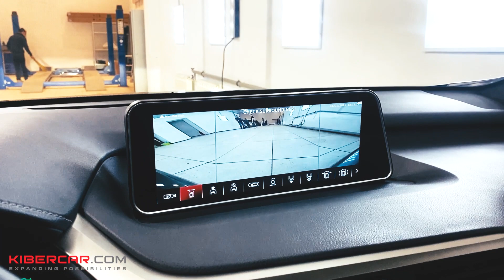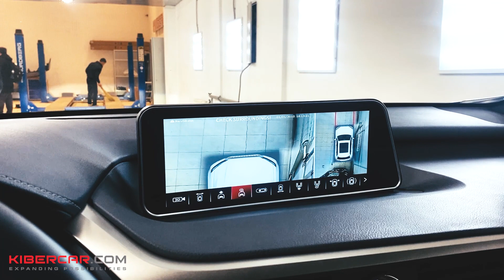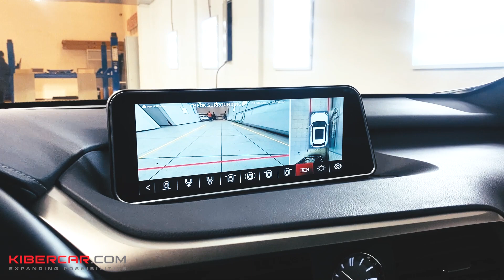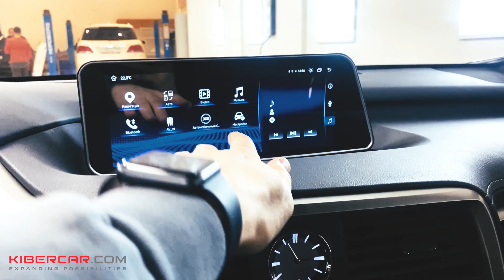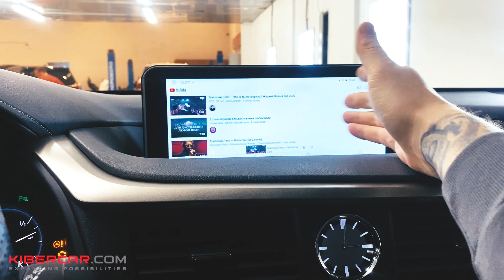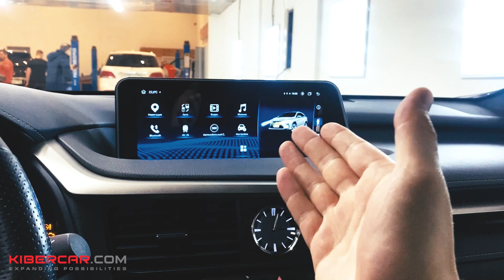Lexus RX установка доводчиков, кругового обзора, Андроид монитора, контроля слепых зон, омывателей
KIBERCAR — современный взгляд на тюнинг, бескомпромиссное качество, высококлассный сервис.
В новом видео-обзоре вас ждет мега-пак дооснащений автомобиля Lexus RX! Мы подробно расскажем о системе кругового обзора Parklogix 360° 3D – о том, для чего она нужна, как проводился монтаж и какие возможности появились после подключения. Вы узнаете и новом современном Android-мониторе, который мы поставили вместо штатного. Также мы покажем, как работает новая система контроля слепых зон, продемонстрируем доводчики на двери и тонировку задней полусферы и фонарей.

Подробнее в видео:
0:00 KIBERCAR рассказывает, что изменилось в Lexus RX.
0:20 Система кругового обзора Parklogix 360° 3D.
4:38 Новый монитор с ОС Android и голосовым помощником.
7:45 Система контроля слепых зон.
8:55 Доводчики на двери от SmartGear.
9:44 Тонировка задней полусферы и фонарей.
Надеемся, вам понравился наш обзор и обновленный Lexus RX. Отмечайте видео пальцем вверх и присоединяйтесь к нашему каналу, если пока не сделали этого – мы готовим следующие видео!